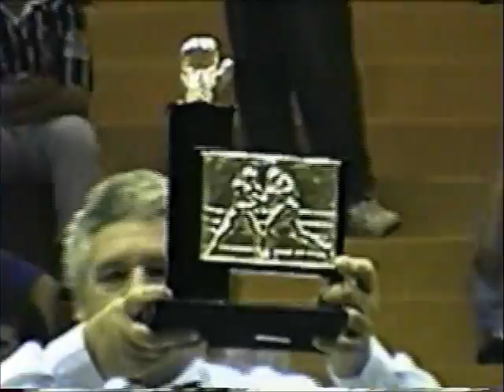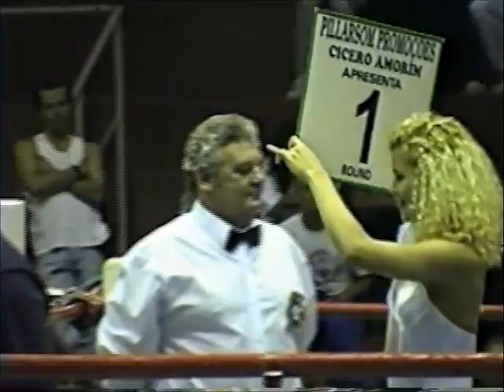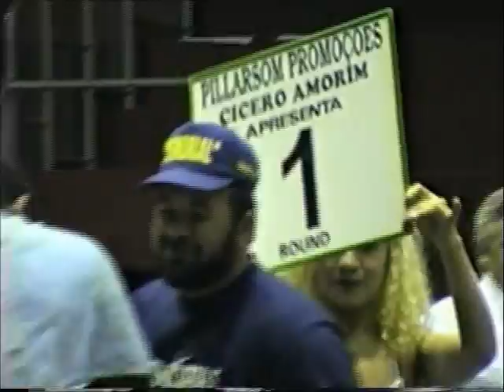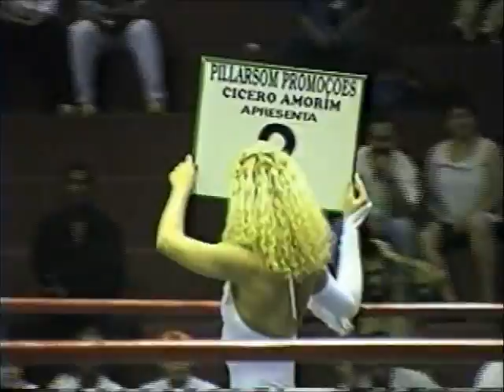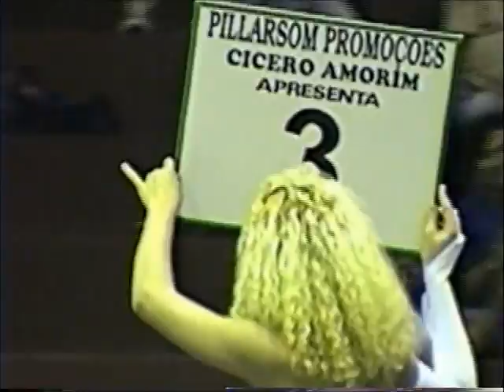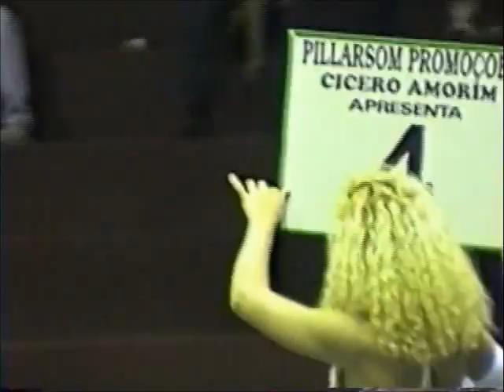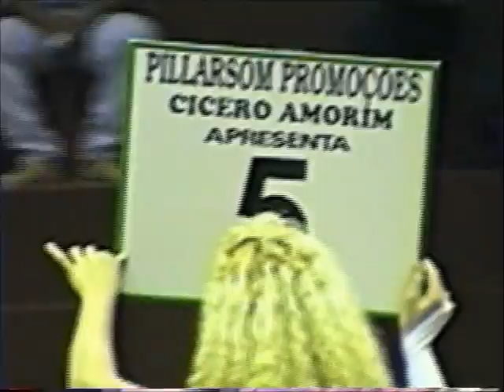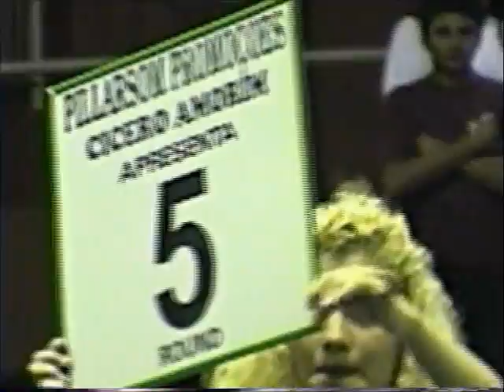George Arias vs Agemiro dos Santos Título Paulista Cruzador